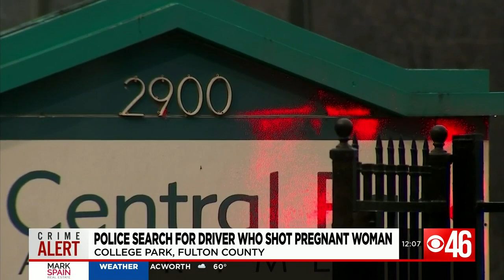Pregnant woman recovering after being shot repeatedly by her uber driver in College Park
Anderson says he can still hear the sounds of his daughter getting shot.